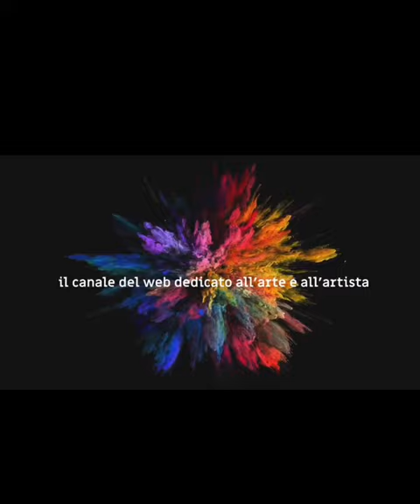Stefano Gentili dal Metaverso ad NFT Casa Editrice Montabone - Radio Web Blog Tv Fabiana Macaluso